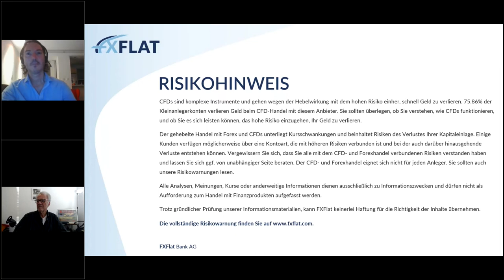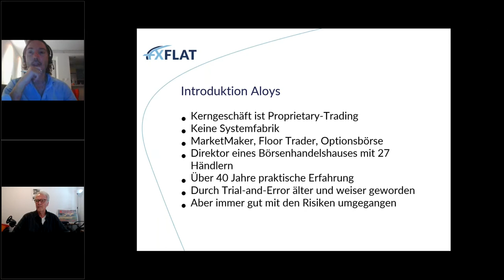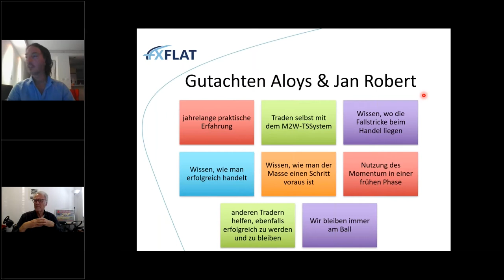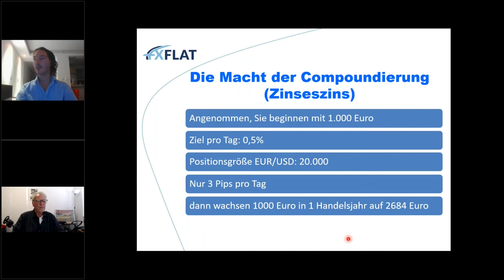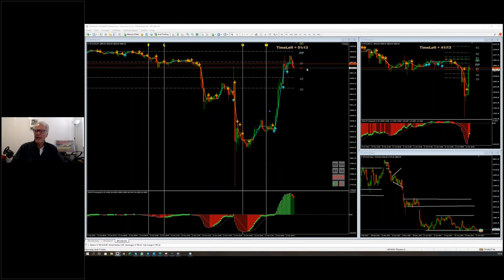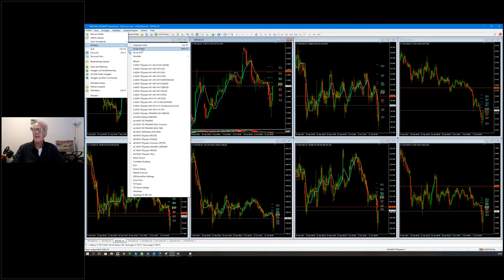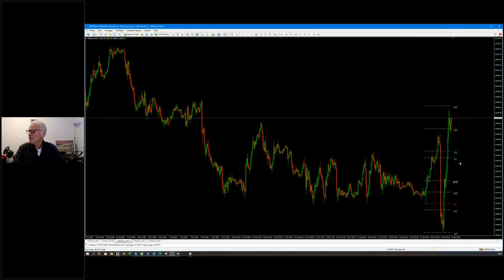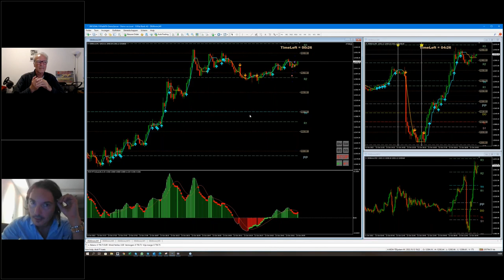Aloys Mattijssen & Jan Robert Schutte - Erfolgreicher Handel mit Kryptos 13.10.2022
Aloys Mattijssen und Jan Robert Schutte waren an der Amsterdamer Optionsbörse als Market Maker/Floor Trader tätig und verfügen über jahrelange praktische Börsenerfahrung und Handelskenntnisse.

Aloys und Jan Robert zeigen, wie man das Timing mit dem M2W-TSSystem verbessern kann. Darüber hinaus zeigen sie, wo Chancen in volatilen Märkten wie Kryptos und anderen Märkten liegen.
Vorausgesetzt, dass die richtigen Signale diszipliniert und fokussiert befolgt werden, führt dies zu besseren Ergebnissen oder profitableren Trades.
Während des Webinars gehen sie anhand von Live-Charts in die Praxis.

Die Teilnehmer werden auch die Möglichkeit haben sich einzubringen, indem sie Fragen stellen und Märkte vorschlagen, die die Referenten analysieren können, um zu sehen wo Handelsmöglichkeiten liegen.